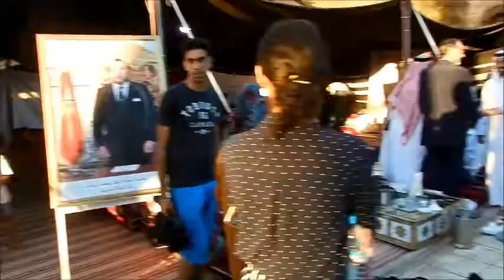دبلوماسي السينغال ضيف الخيمة القطرية بمهرجان العرائش